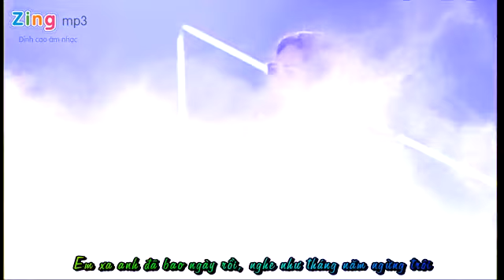[vietsub] uoc gi